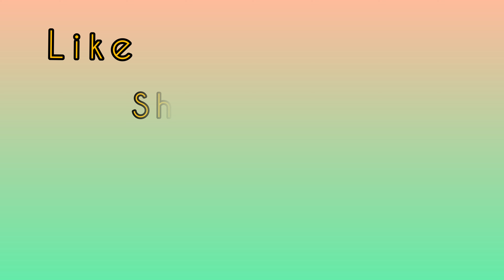சுவையான ரசம் யார் வேண்டுமானாலும் பண்ணலாம்| Rasam Easily Prepared | Kuttima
🔹சுவையான ரசம் யார் வேண்டுமானாலும் செய்யலாம்.

🔹முக்கிய அம்சங்கள் 👇

✔️ சிறியவர்கள் முதல் பெரியவர்கள் வரை யார் வேண்டுமானாலும் ரசம் செய்து பழகிக் கொள்ளலாம் வீடியோவை முழுமையாக பாருங்கள்.

✔️ இதற்கு தேவைப்படும் பொருட்களும் மிக மிகக் குறைவே.

✔️ செய்யப்படும் நேரமும் மிக மிகக் குறைவே.

✔️ ஒருமுறை நீங்கள் செய்து கொடுத்துப் பாருங்கள் திரும்பத்திரும்ப உங்களை செய்யச்சொல்லி சுற்றி சுற்றி வருவார்கள்.

✔️ உணவு செரிமானத்திற்கும் சளித்தொல்லைக்கு உகந்தது.

This channel is for full and full Cooking and entertainment. Hope you all enjoy..!

Thanking you.

                                            Comments👌